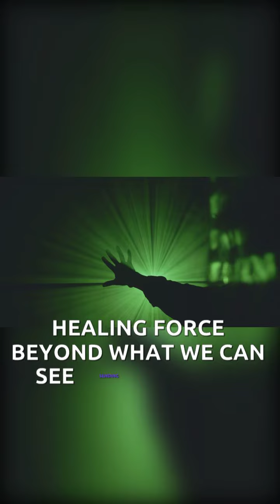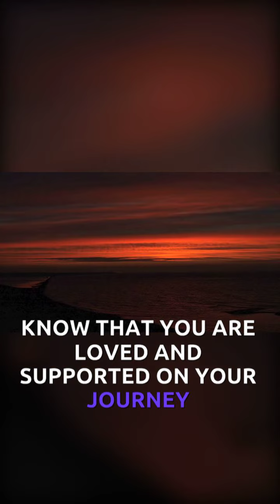A Healing Prayer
A healing prayer for you.